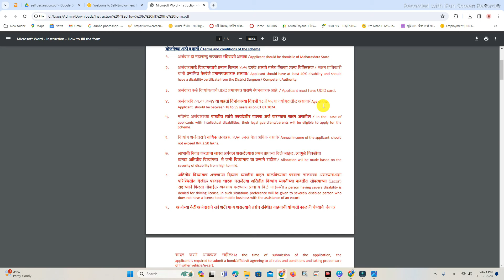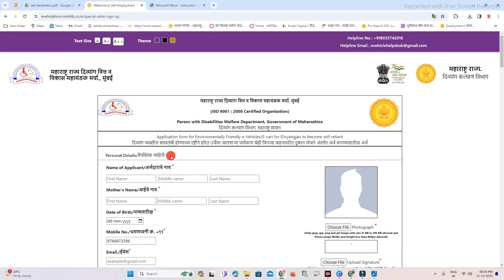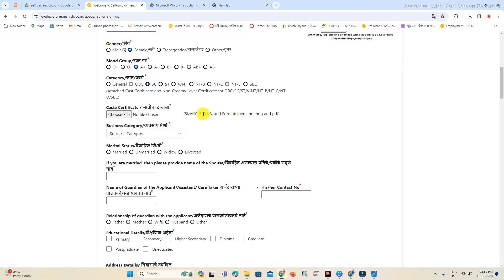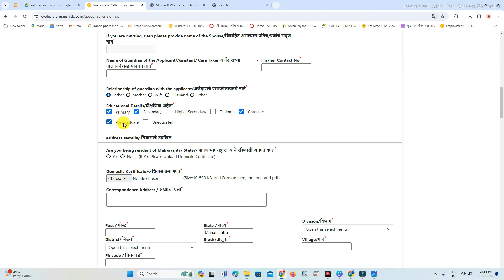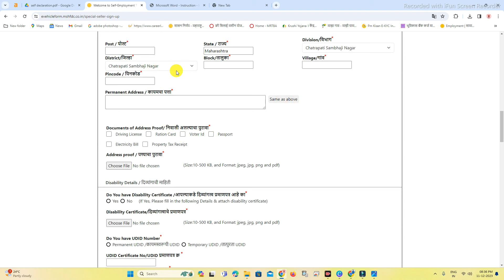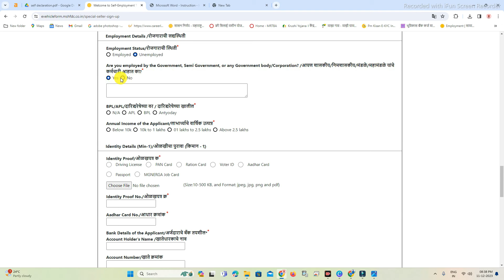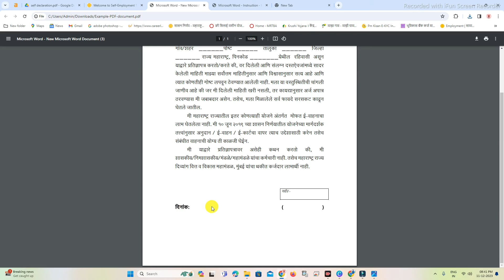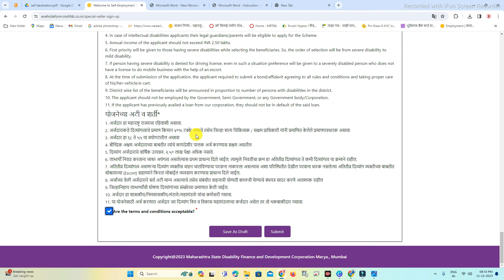Disability Scheme Maharashtra - मोफत इलेक्ट्रिक गाडी | 100% अनुदान गाडी मिळणार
🔴  Term and condition - file:///C:/Users/Admin/Downloads/Instruction%20-%20How%20to%20fill%20the%20form.pdf

Time Slap :-
00:01 - intro
00:02 - all details about the disability scheme maharashtra
02:10 - terms and condition
08:28 - require documents
03:35 - apply online disability scheme
04:27 - personal details
08:10 - fill address details
09:37 - disability details
11:07 - employments details
12:03 - identy details